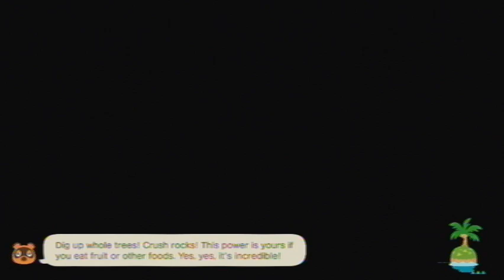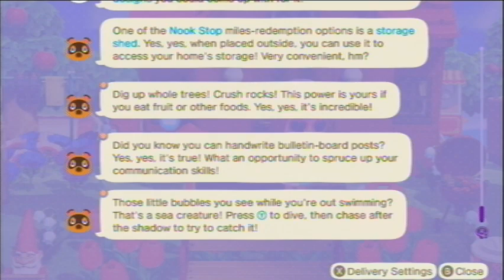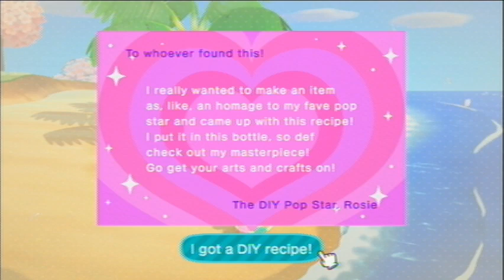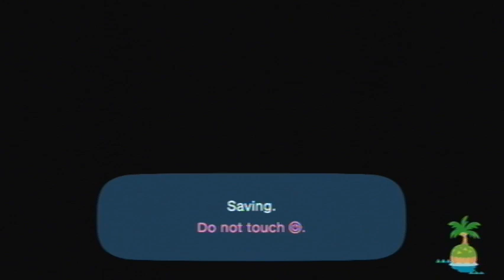Animal Crossing: New Horizons [Day 1130]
Played on: April 23rd, 2023 (UTC-4:00)

Current Neighbors
Felicity
Gabi
Kiki
Chrissy
Purrl
Francine
Pippy
Mitzi
Muffy